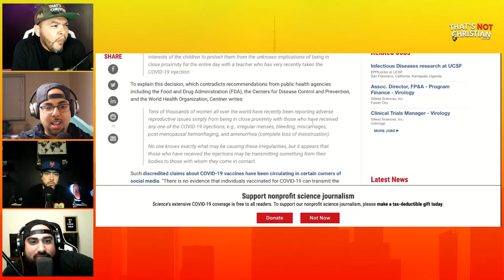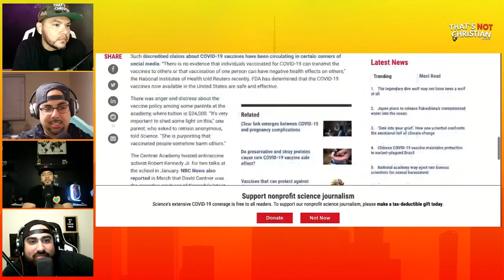Should Schools Require Teachers To Be Vaxxed?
►Podcast Equipment
Canon M50
Logitech BRIO
Logitech C920
Samson​​ Q2U
Ring Light
Light​​ Stand
Smart Lights
Gaming​​ Chair